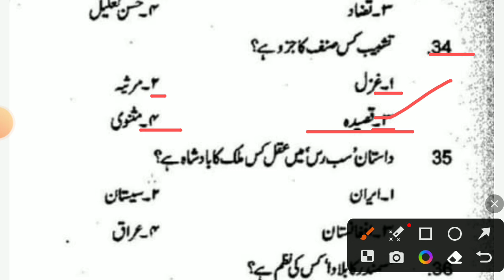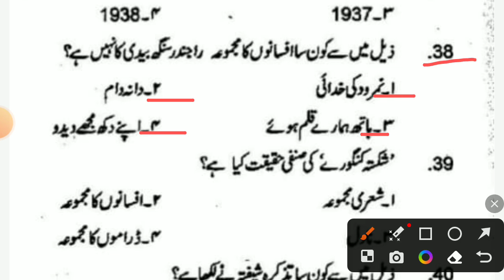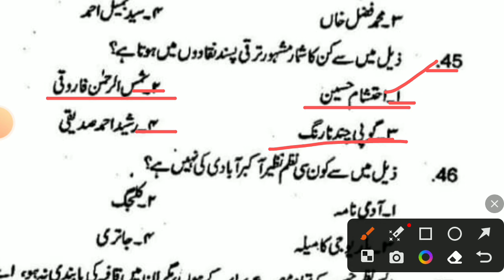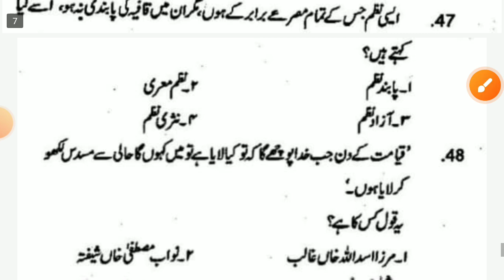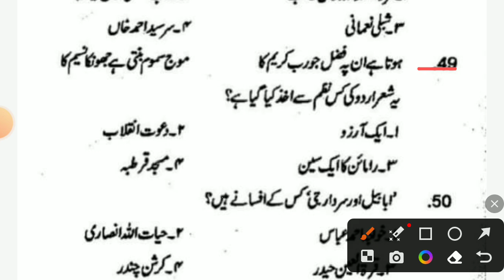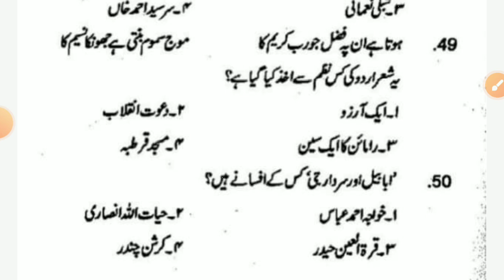BPSC URDU SOLVED PAPER | PART-7 | BPSC PRIMARY LEVEL URDU | BPSC TGT-PGT URDU | BPSC URDU TEACHER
Assalamunalaikum

 net jrf urdu ctet uptet tet tgt pgt uphesc

 tayari karate

 hain

 zaroor

 zaroor karain

 aur apne

share karain

 uptet ctet